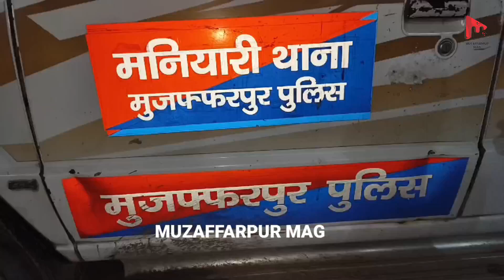मुजफ्फरपुर में गला रेतकर पत्रकार की हत्या:सड़क किनारे मिला शव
मुजफ्फरपुर में गला रेतकर पत्रकार की हत्या:सड़क किनारे मिला शव, शराब माफिया से मिली थी धमकी; डिप्टी सीएम बोले- बख्शे नहीं जाएंगे अपराधी